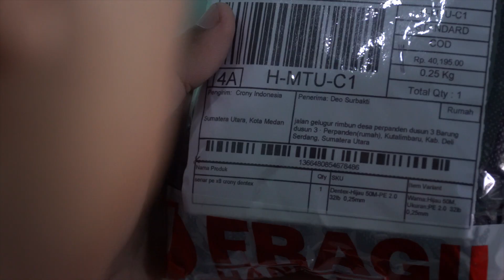BWA Bersama Namira Logistik Mengantarkan Amanah dengan Pelayanan Terbaik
Mari berkenalan dengan Namirah Logistic! Perusahaan kargo dan muatan ini merupakan salah satu supporting logistic untuk distribusi Al-Qur’an di Pulau Sumatra.

Seperti layanan ekspedisi pada umumnya, Namirah Logistic juga mengantarkan berbagai barang untuk masyarakat di berbagai wilayah. Mereka mengantarkannya dengan semangat dan kerja keras.

Tidak hanya itu, Namirah Logistic juga memfasilitasi masyarakat difabel untuk bekerja. Tanpa melihat kondisi fisik, kesempatan dibuka untuk mereka yang bertekad dan bersungguh-sungguh dalam bekerja.

Perusahaan ini juga sangat memperhatikan lingkungan. Demi mewujudkan Nol Emisi Karbon, Namirah Logistic menggunakan kendaraan yang ramah lingkungan dalam aktivitas kerja mereka.

Insya Allah, dengan kejujuran dan kerja keras, Namirah Logistic akan terus mengantarkan amanah ke berbagai wilayah dan memberikan pelayanan terbaik untuk para pengguna jasa!